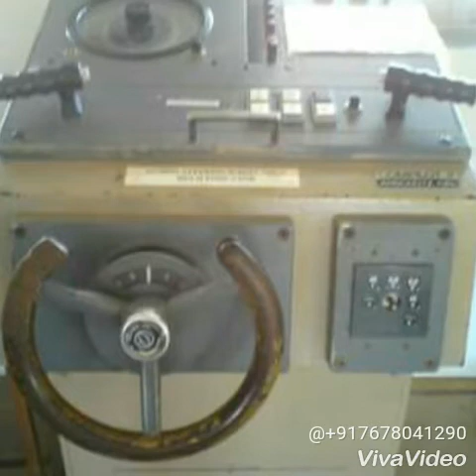Marine training academy udvada batch 51 -52 ⚓⚓✌✌...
Character is made by what you stand for reputation by what you fall for ..
Boys of marine training academy ..
Training daires and memories.